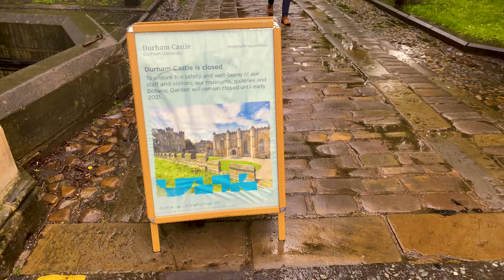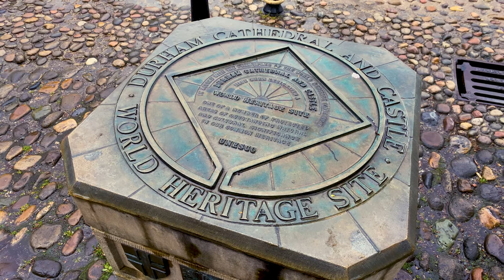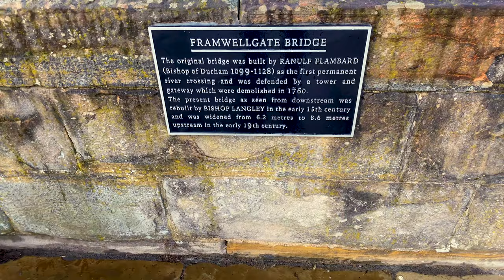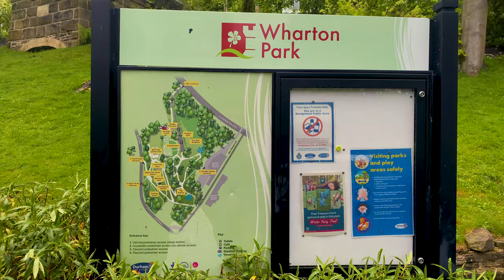Durham, Durham, Durham Durham Durham Durham Durham, County Durham UK 🏴󠁧󠁢󠁥󠁮󠁧󠁿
Durham is a city in northeast England, south of Newcastle upon Tyne. The River Wear loops around the Romanesque Durham Cathedral and Norman Durham Castle. North of the castle, 13th-century, medieval Crook Hall is home to gardens and a maze. South of the river, Durham University offers a Botanic Garden with woodland and tropical plants, and the Oriental Museum exhibiting Asian, Egyptian and Middle Eastern artefacts.